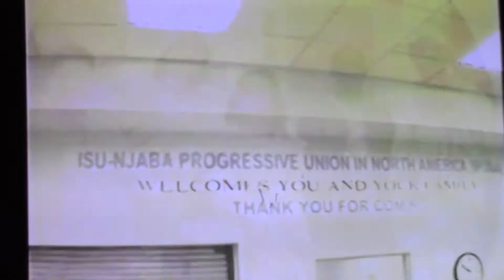ISUNJABA PEOPLE UNION IN NORTH AMERICA {IPUNA} USA. PT 1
The Meeting Held In Miami Florida 2005